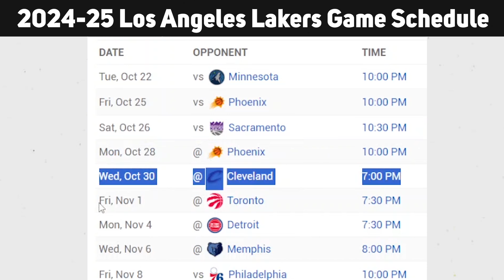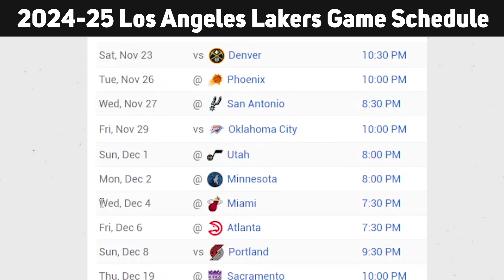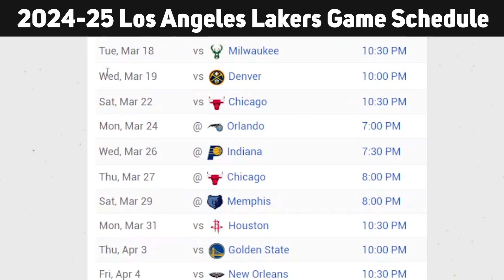2024-25 Los Angeles Lakers Game Schedule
2024-25 Los Angeles Lakers Game Schedule